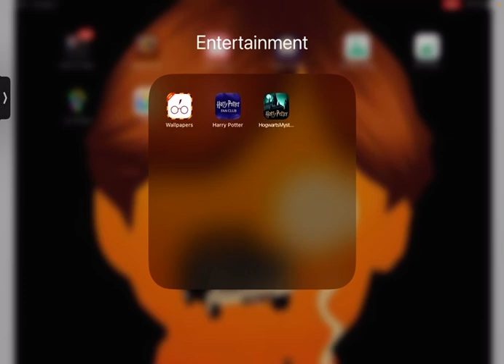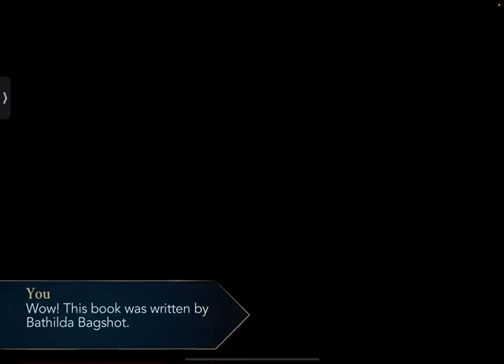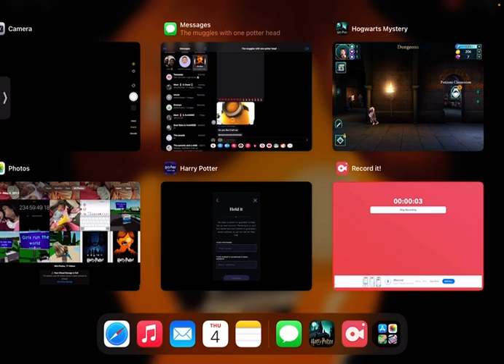Playing a Harry Potter game part 1 I’ll post part 2 soon